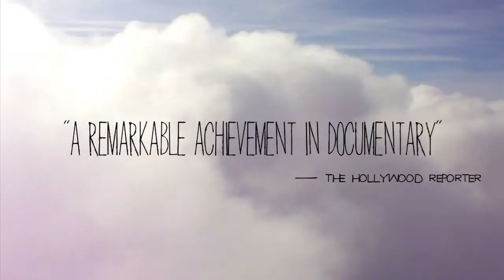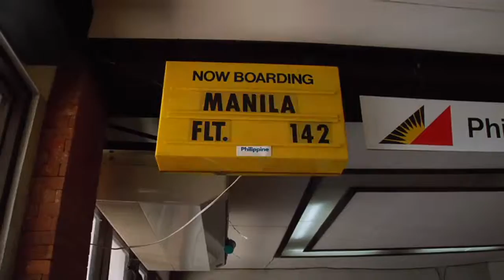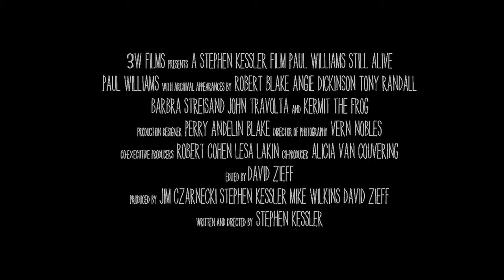Paul Williams: Still Alive - Official Trailer [HD]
The most famous person you've never heard of, legendary songwriter/actor Paul Williams topped the charts in the early seventies, penning mega-hits like "We've Only Just Begun" and "Rainy Days and Mondays", and writing countless songs for a who's who list of big-name performers, including Barbara Streisand and David Bowie.

Gifted with a raunchy wit and supreme self-confidence, despite his diminutive stature, Williams was constantly in the public eye. He made over 50 appearances on the Tonight Show With Johnny Carson, appeared in several feature films and was a regular on some of the most popular TV shows of that decade. Then, in the mid-80's, he quietly vanished, a casualty of alcoholism and drug abuse.

Obsessed with Williams as a youth and wistful for '70's pop culture, filmmaker Stephen Kessler is shocked to discover in 2008 that his childhood hero is still alive and well, living a sober life in Canada and performing in modest venues. PAUL WILLIAMS: STILL ALIVE is the charmingly self-narrated story of the journey that followed, from Ontario to the Philippine Islands. It's a cheeky, warts-and-all account of fame and misfortune, abuse and recovery, and the funny and often deeply fraught relationship between Kessler and his reluctant subject.